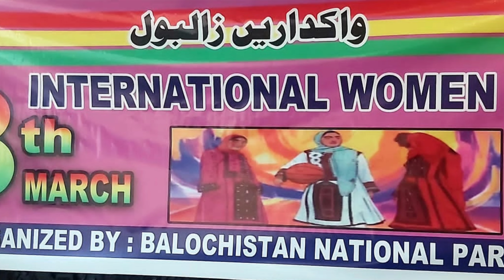WorldWomanDay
world woman day . messages of Balochistan woman's regarding world woman Day.